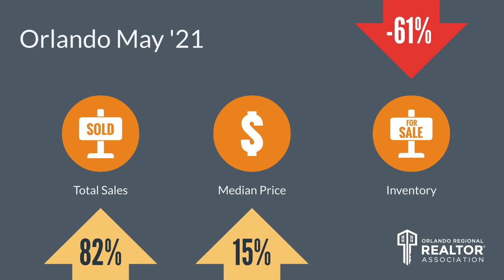Top Orlando Realtor Scott Garrison | June 2021 | Central Florida Orlando Real Estate Market Report